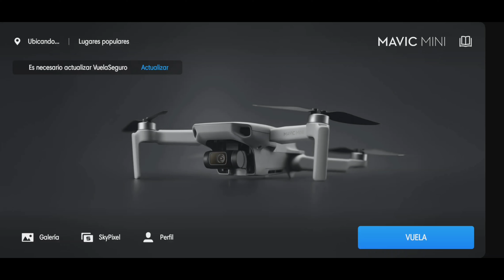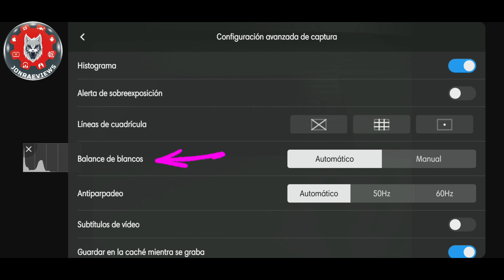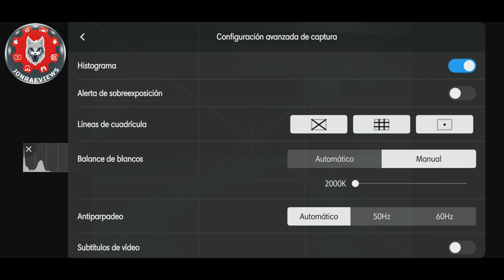Actualización Dji Fly 1.0.8 (Dji Mavic Mini) Balance de Blancos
Hoy os traigo un vídeo corto para enseñaros la Actualización Dji Fly 1.0.8 (Dji Mavic Mini) Balance de Blancos. Cuando salgamos del confinamiento ya os haré un vídeo con una mejor comparativa del Balance de Blancos que se puede llevar a cabo ahora en el modo vídeo manualmente comparado con el automático.

Tot sortirà bé! ¡Todo saldrá bien!Everything will be fine!